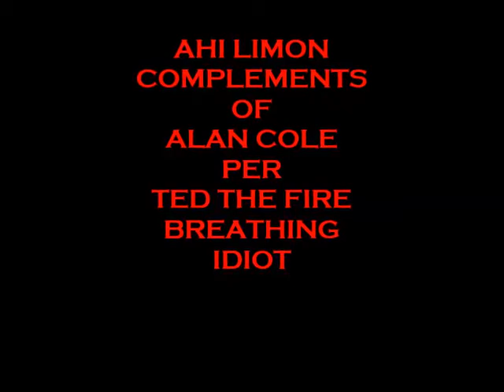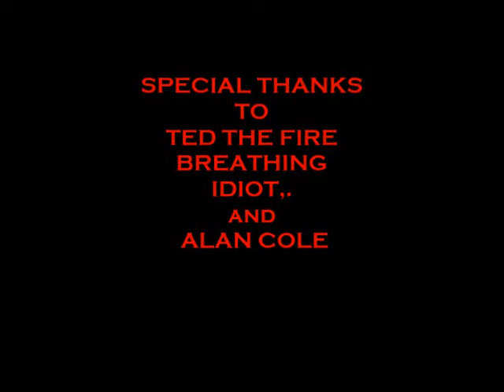AJI LIMON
This is a trial for an aji limon. Straight from alan cole to my mouth. It was a little hotter than expected. Thanks to ted and alan for the pepper. I enjoyed reviewing it.
i will be posting alan coles info tomorrow
special thanks to alan cole

thanks again and like always
Peace out.